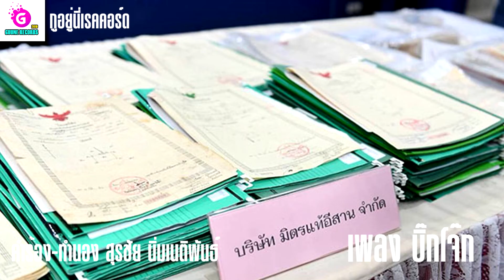เพลงบิ๊กโจ๊ก - สุรชัย นิ่มเนติพันธ์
เพลง บิ๊กโจ๊ก - สุรชัย นิ่มเนติพันธ์
คำร้อง-ทำนอง สุรชัย นิ่มเนติพันธ์
โปรดิวเซอร์ สุรชัย นิ่มเนติพันธ์
กูอยู่นี่แชนนอล